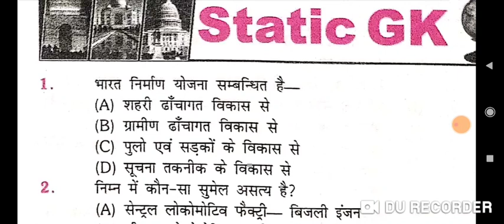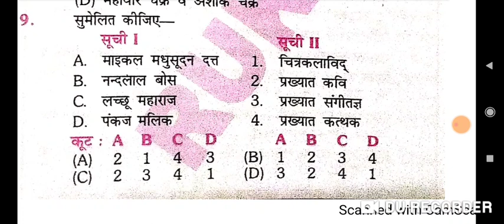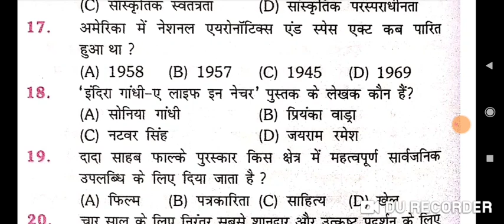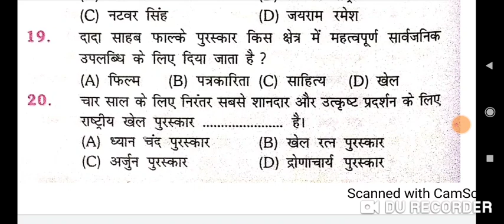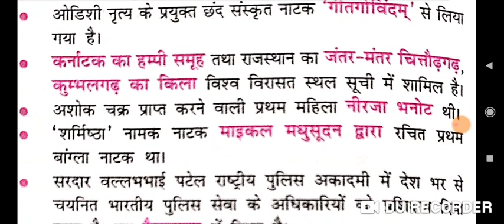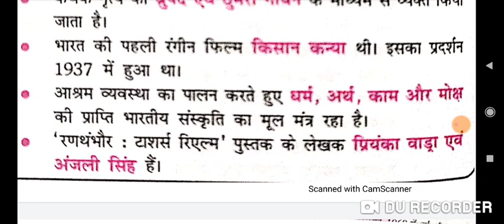RAILWAY GROUP-D STATIC GK TEST SERIES/BPSC/BSSC/OTHER EXAMINATION